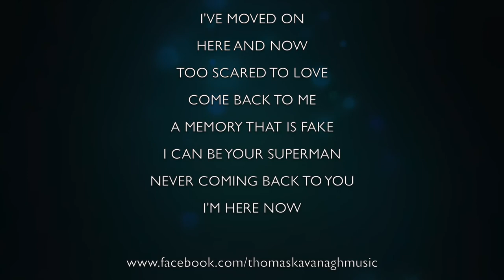Thomas Kavanagh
SOUNDCHECK featuring THOMAS KAVANAGH

Live at The Old Fire Station
Sat 26th January 2019

After performing as the lead singer for the rock group ‘I Divide’ for 8 years, he’s now doing things alone.

Thomas takes influences from a variety of modern pop and rock bands, such as The Script and One Republic. He’s often praised for the diversity in his voice, showing that he can easily flip between gritty high vocal hooks and melodic lows.

THOMAS - guitar/vocals

THOMAS KAVANAGH PERFORMED

I'LL WAIT
I'VE MOVED ON
HERE AND NOW
TOO SCARED TO LOVE
COME BACK TO ME
A MEMORY THAT IS FAKE
I CAN BE YOUR SUPERMAN
NEVER COMING BACK TO YOU

LIVE SOUND & CAMERAS
Phil Moakes

POST PRODUCTION
Phil Moakes

Soundcheck is a Visual Radio Arts Netcast